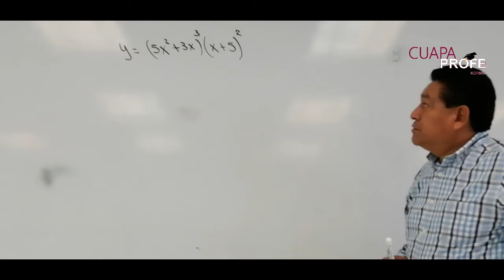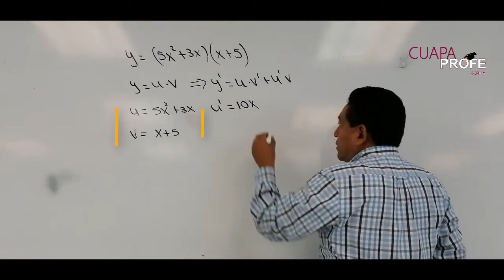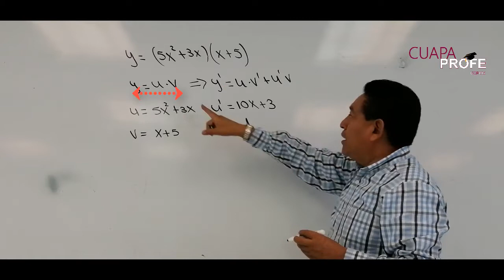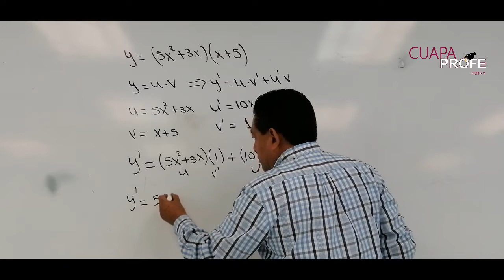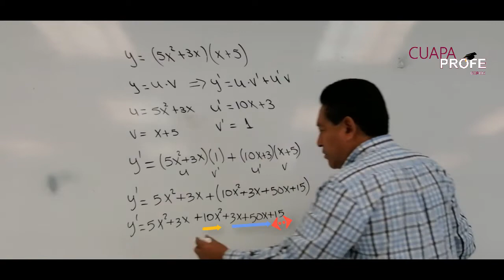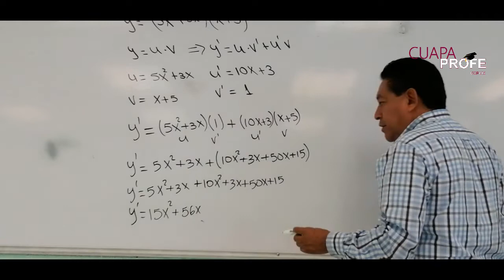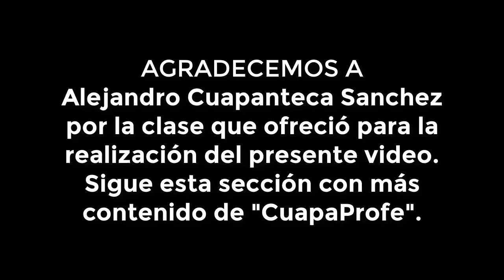CuapaProfe -Multiplicación de dos productos (Derivadas Algebráicas)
CON NUEVA SECCIÓN DEL CANAL.
Aprende con un ejemplo fácil a como obtener el producto de un factor con otro a través de la multiplicación de estos. Conocerás la fórnula, algunos datos y un ejercicio simple que podrás prácticas y tu mismo aumentar la dificultad.

¡Si practicas, aprendes y dominas!.

Las derivadas algebráicas basadas en este tipo son con esta fórmula
d/dx (uv) = uv´+u´v ó uv+vu'

Para derivar cada términos se suele usar la regla
d/dx (vn) = nv (n-1) *en parentesis como exponente.

¡Es very easy to learn Cuapanteca's Teacher!.

Seguiremos trabajando con más contenido, junto al mejor profe, el CuapaProfe

AGRADECIMIENTOS A:
Profesor: Alejandro Cuapanteca Sánchez.